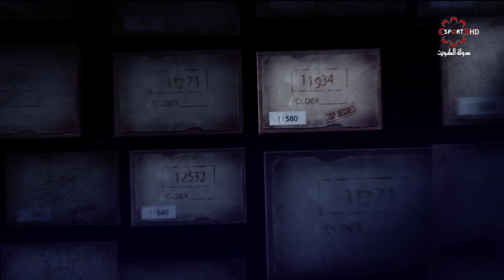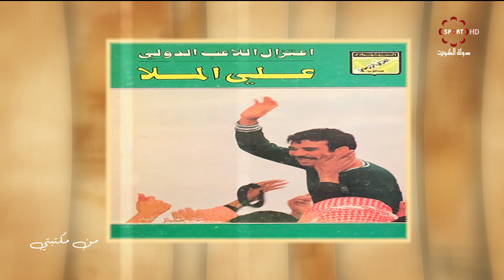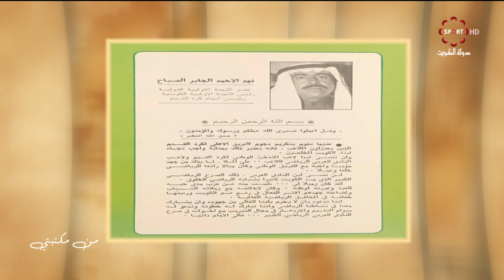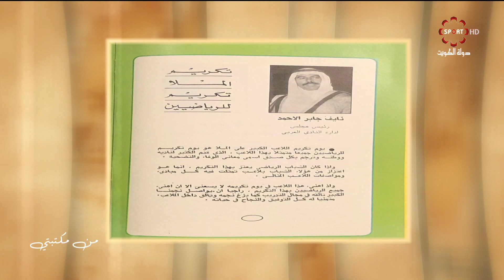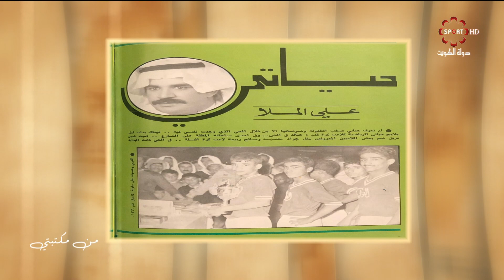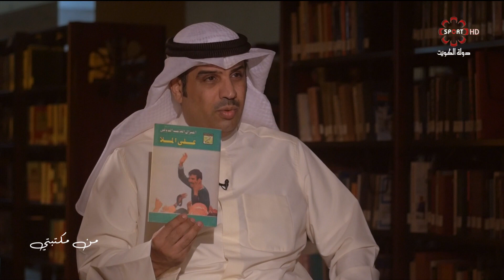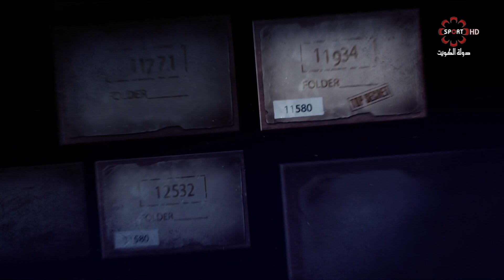برنامج من مكتبتي -- الأحد 18/11/2018